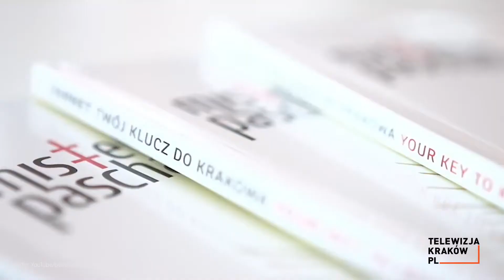14. Misteria Paschalia – kierunek Francja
Gwiazdy muzyki dawnej w światowych premierach, dwa pasma programowe, inscenizowana wersja oratorium, debiuty artystów, wreszcie prestiżowe międzynarodowe partnerstwa i nowe miejsce koncertów – tak w skrócie zapowiada się 14. edycja jednego z najbardziej rozpoznawalnych europejskich festiwali muzyki dawnej, jakim są Misteria Paschalia. Zapraszamy do Krakowa w terminie od 10 do 17 kwietnia 2017 roku.